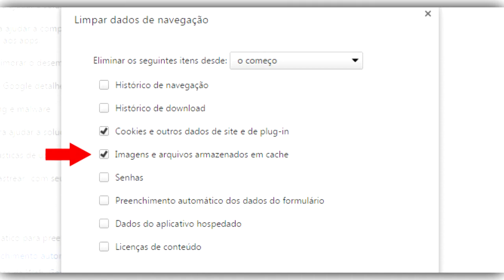Aprenda a limpar o cache no Google Chrome